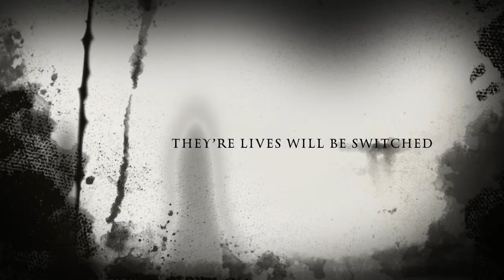"Princess Luna Gets Trapped in Fran Bow’s World" Trailer